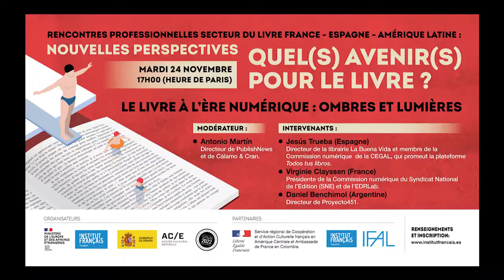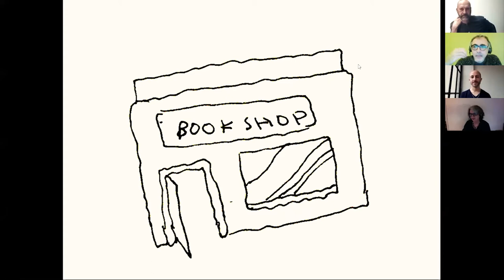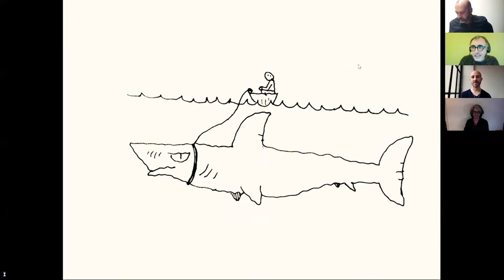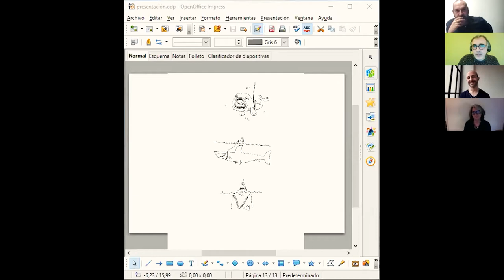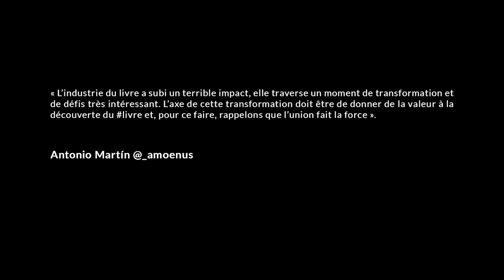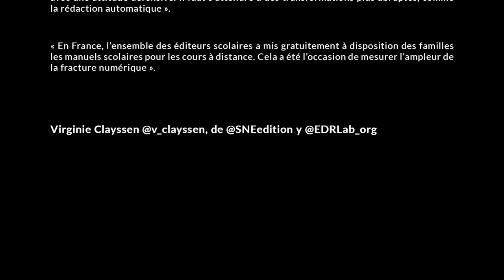"LE LIVRE À L’ÈRE NUMÉRIQUE: OMBRES ET LUMIÈRES" - QUEL(S) AVENIR(S) POUR LE LIVRE ? VIDÉO 5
"QUEL(S) AVENIR(S) POUR LE LIVRE ? Nouvelles perspectives pour le secteur du livre France - Espagne - Amérique latine".

L'Institut français de España et Acción Cultural Española (AC/E) vous invitent à découvrir ou à revivre ce cycle de rencontres professionnelles, qui a eu lieu en novembre et décembre 2020, et au cours desquelles des professionnels reconnus du secteur du livre en France, en Espagne et en Amérique latine analysent les défis auxquels le secteur est confronté et identifient de nouvelles opportunités.
En ces temps de crise et de fragilité marquée du secteur, ce cycle de huit rencontres, chacune consacrée à un thème spécifique, cherche à réunir tous les professionnels de la chaîne pour échanger sur leurs bonnes pratiques et réfléchir à l'avenir du livre.

VIDÉO 5 : "LE LIVRE À L’ÈRE NUMÉRIQUE: OMBRES ET LUMIÈRES" (24 novembre 2020)
L’ère numérique offre des opportunités incontestables pour le secteur du livre. Depuis le début de la crise sanitaire, la vente et le prêt de livres numériques ont connu un essor sans précédent. De même, la vente de livres physiques par le biais de plateformes numériques, la prolifération des podcasts de livres audio, les clubs de lecture en ligne ou les rencontres littéraires virtuelles ont fortement augmenté. Est-ce conjoncturel ou le monde numérique a-t-il fait irruption dans le secteur du livre pour y rester ? Avec Jesús Trueba, directeur de la librairie La Buena Vida et membre du Département numérique de CEGAL, et promoteur de la plateforme Todos tus libros ; Virginie Clayssen, présidente de la Commission numérique du Syndicat national de l'édition et d'EDRlab, et Daniel Benchimol (Argentine), directeur de Proyecto451. Rencontre modérée par Antonio Martín, directeur de PublishNews et de Cálamo & Cran.